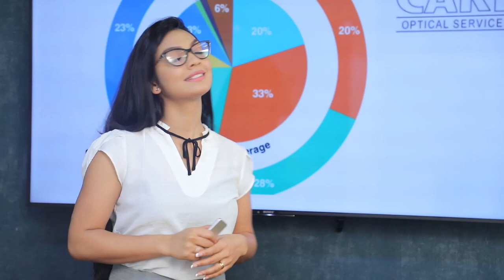අපේ පක්ෂයේ අපේක්ෂකයන් අතරට සරත් ෆොන්සේකාගේ නමත් කියවෙනවා | Breaking.lk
අපේ පක්ෂයේ අපේක්ෂකයන් අතරට සරත් ෆොන්සේකාගේ නමත් කියවෙනවා